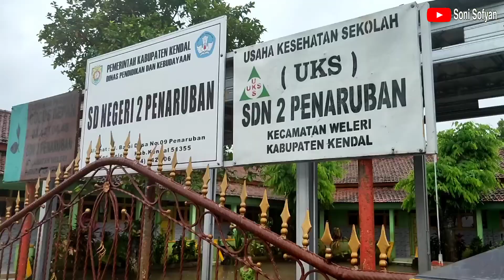Banjir Melanda Weleri dan Sekitarnya || Jadi Wahana Wisata Baru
Curah Hujan tinggi beberapa hari di daerah kendal weleri dan sekitarnya mengakibatkan sungai meluap dan banjir melanda.

Liputan banjiri ni pada 6 februari 2021 dibeberapa titik di penaruban utara, kedonsari, pojoksari, tratemulyo, dan parakan.